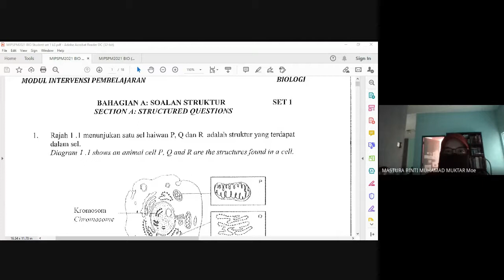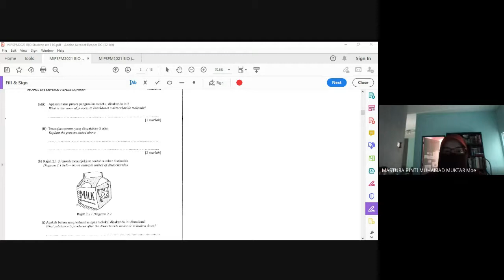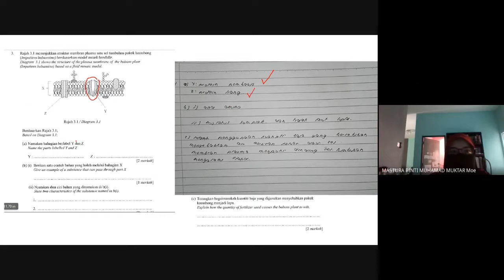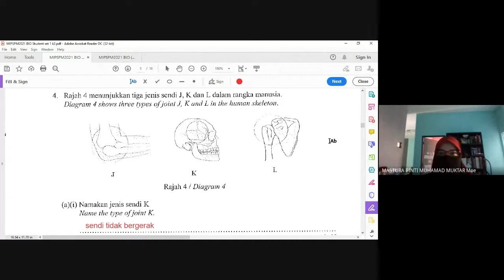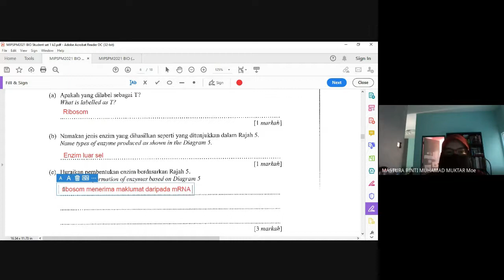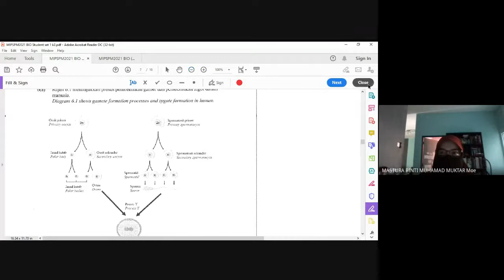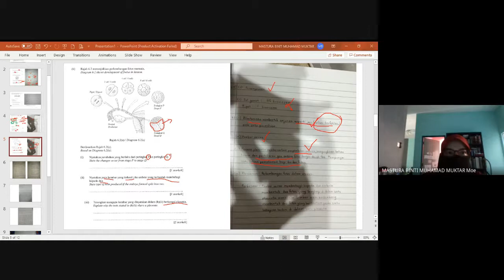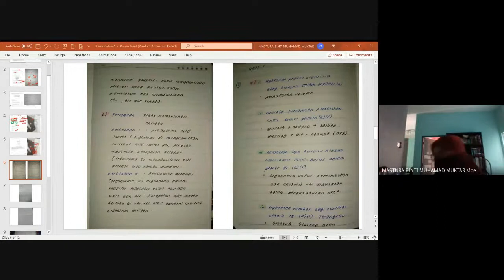PERBINCANGAN MODUL INTERVENSI PEMBELAJARAN SPM 2021KERTAS 2 BIOLOGI SET 1 SOALAN 1-7